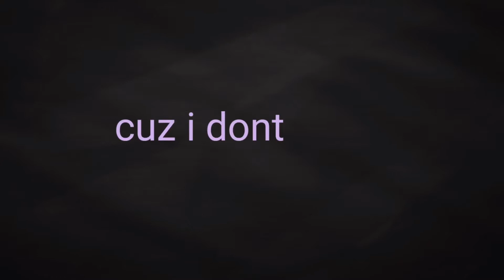Sometimes I Don't Wanna Be Happy (Vent MAP/ featuring 11 animators)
Im so glad this is finally finished!!! Im happy that venting helped people and also made them feel like they were a part of an amazing project! Please make sure to follow all the animators!

Rcandy had the orinal idea, song, and map idea in general so go check them out

(If anyones channel/ name is incorrect or you want to change it, please comment :))

00:00 Part 1- Aurplet
00:00 Part 2- Aurplet
00:10 Part 3- Pietra’s LPS
00:17 Part 4- Kiruto
00:22 Part 5- Zora
00:28 Part 6- bristleshadow
00:35 Part 7- ChipperSkies
00:39 Part 8-Skippii
00:49 Part 9- Bursting Rainbows
00:54 Part 10 Miontas sionnach
01:01 Part 11- SprinklezDaCaticornn
01:10 Part 12- jean
01:15 Outro- Pietra’s LPS